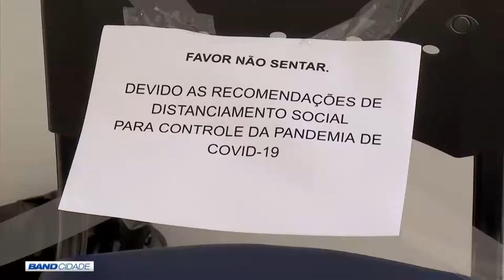BAND CIDADE 1ª EDIÇÃO 16 04 2020 PARTE 03